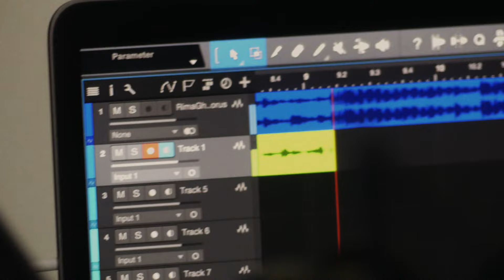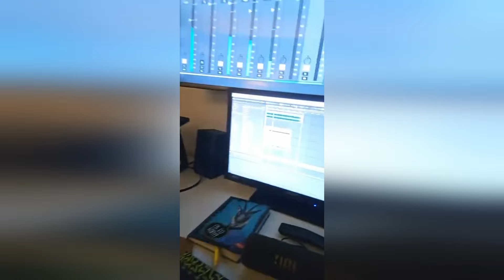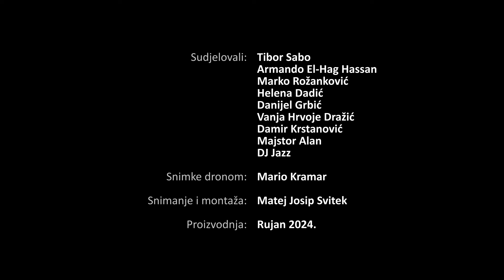To je Rima (Dokumentarni film)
Snimao i montirao: Matej Josip Svitek

Dron: Mario Kramar

Za Rima Music @ 2024

Sva prava pripadaju kanalu i kršenje je kažnjivo po  uličnom zakonu…